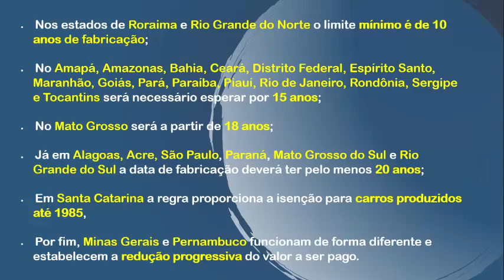VEJA QUANDO SEU VEÍCULO LIVRE PELO ANO DE FABRICAÇÃO DO VEÍCULO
IPVA: Saiba quando seu veículo ficará isento do pagamento do tributo

A cobrança do Imposto sobre a Propriedade de Veículos Automotores (IPVA) é uma taxa realizada pelos motoristas anualmente.

A regra varia de estado para estado.

Apesar da obrigatoriedade para grande parte dos veículos em circulação, há casos em que não é necessária a cobrança.

Um desses casos é de acordo com o tempo de fabricação.

Para saber se o seu veículo terá a isenção do IPVA, esteja atento às regras de onde você mora.

5% foi aprovado?
INSS margem,
INSS 2020,
DÉCIMO TERCEIRO,
consignado inss,
margem consignável,
votação margem consignável,
suspensão novidades,
suspensão consignado inss,
suspende consignado,
suspensão consignado,
suspende consignados,